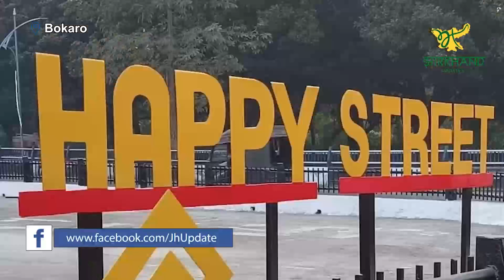बोकारो के 'हैप्पी स्ट्रीट' में जो भी आया उसकी लाइफ बन गई...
मौज, मस्ती और मजा: बोकारो के 'हैप्पी स्ट्रीट' में जो भी आया उसकी लाइफ बन गई...